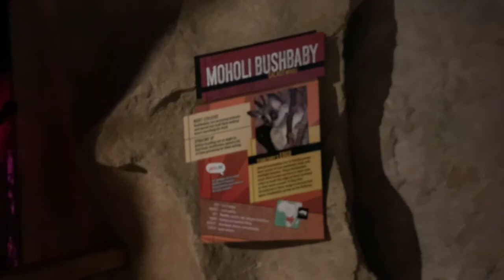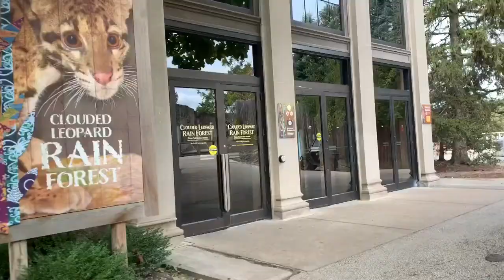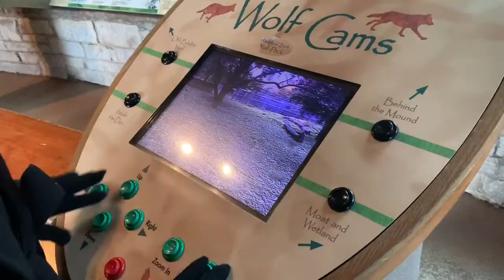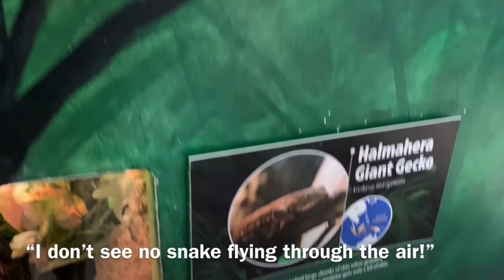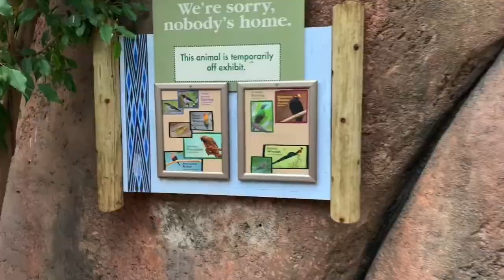Brookfield Zoo walkthrough bloopers!